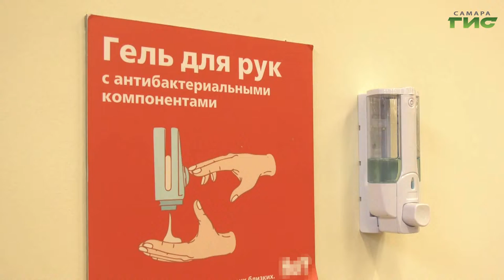Городским штабом поручено перевести учеников 6-10 классов на дистанционное обучение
Эпидситуация в регионе требует усиления контроля за соблюдением всех профилактических мер. Об этом шла речь на городском штабе по предупреждению распространения коронавируса. Какие решения приняты, расскажем прямо сейчас.